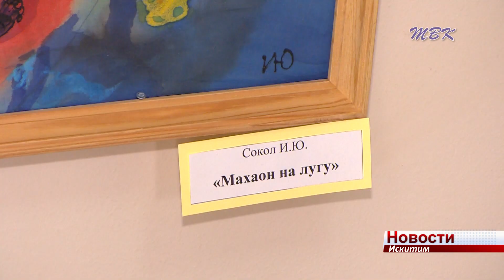В Искитиме открылась выставка живописи по ткани